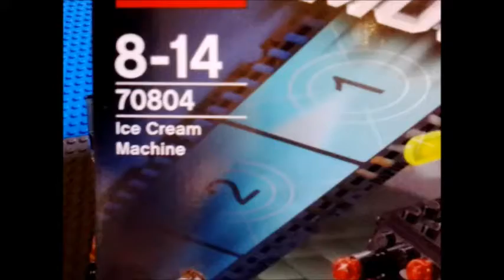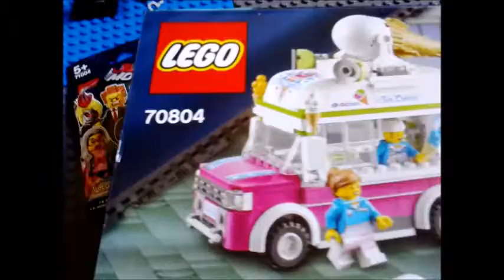Lego Haul 4